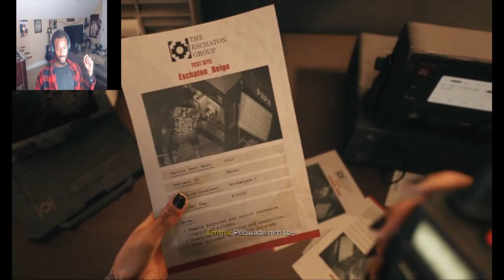Buddy Just wanna Get Some Play From The LADIES ( Deadhomies )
Playing with @YungNativesPirateShip
TITLE
Buddy Just wanna Get Some Play From The LADIES
INFO
Welcome Back to some more Dead Homiez 2 (dead island 2) pt 13